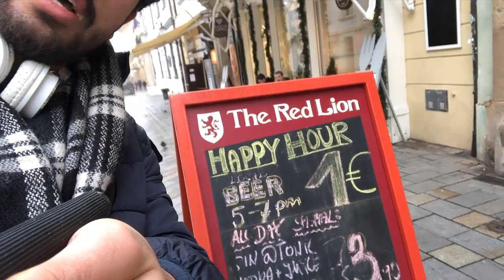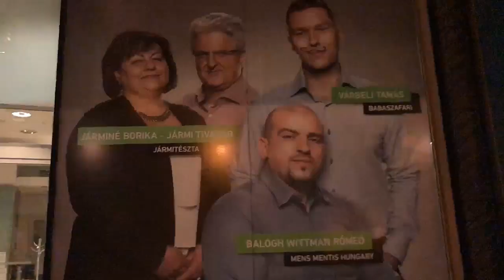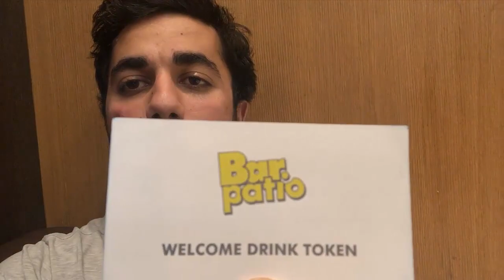2 İÇECEĞİNİZ BENDEN l İstanbul gibi şehir:Budapeşte!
Budapeşte ve bratislavadan görüntülerle sizleyim dostlar.Yorum & Önerilerinizi bekliyorum.